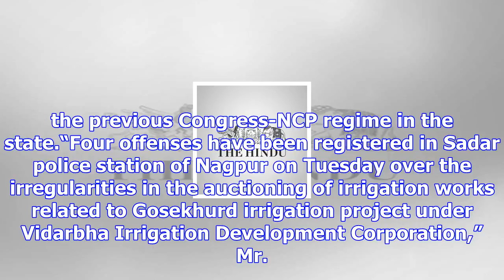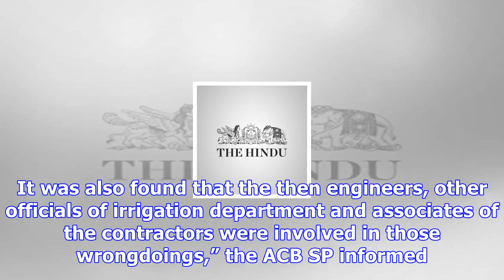Maharashtra acb files four firs in irrigation scam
more-in On the day when NCP chief Sharad Pawar asked people of Maharashtra not to cooperate with the...